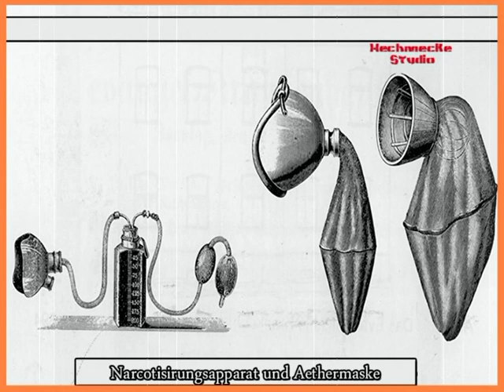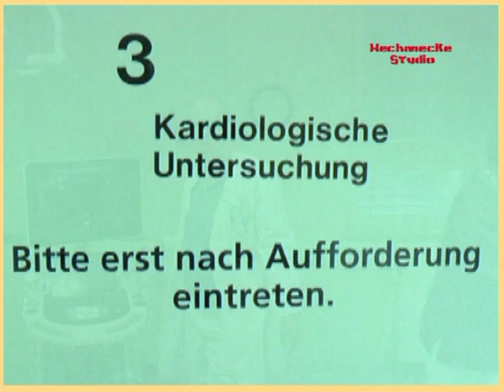Die Geschichte des "Evangelischen Krankenhauses" in Plettenberg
Dieser Beitrag dokumentiert die Geschichte eines Krankenhauses von 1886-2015.Ein Unternehmer schenkte seiner Stadt ein Krankenhaus.